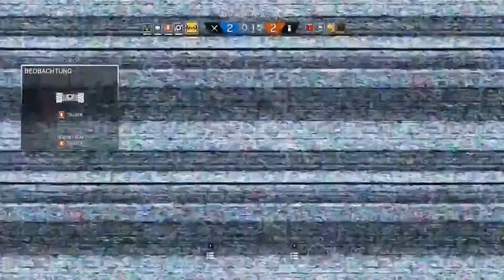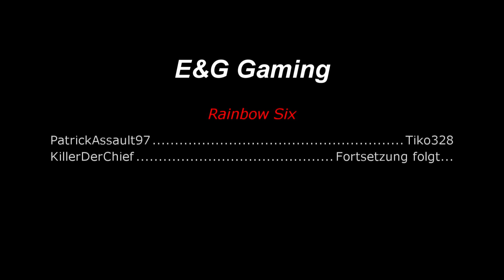Rainbow Six Siege | PatrickAssault1,Tiko328,KillerDerChief | E&G Gaming | Teil 3